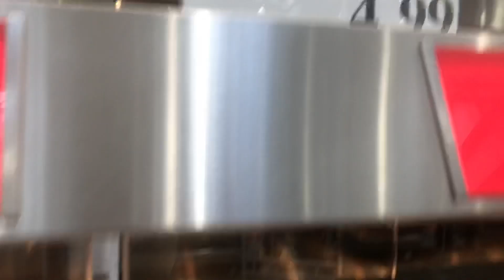Gà nướng rẻ tiền Costco mùa dịch ...